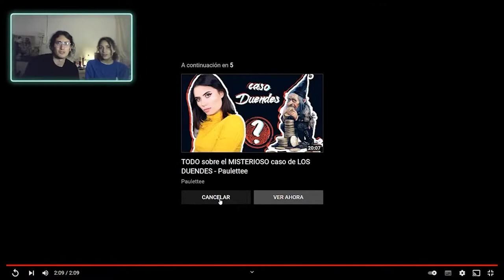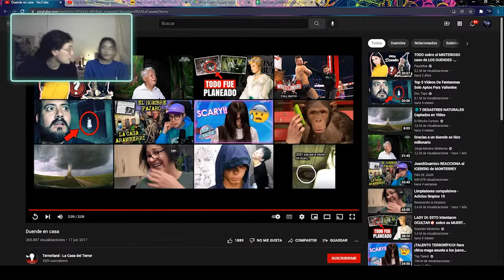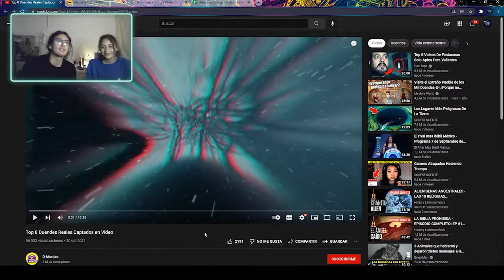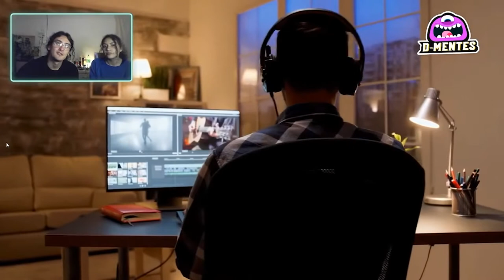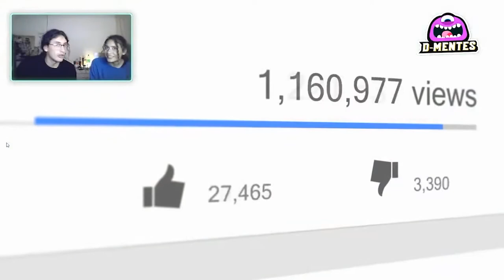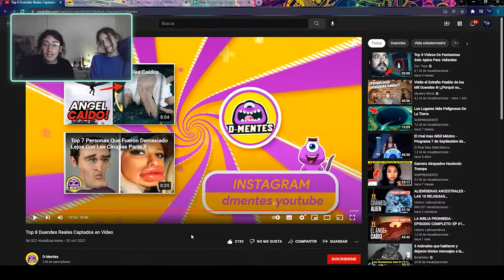REACCIÓN DUENDES CAPTADOS EN CÁMARA || FRAGMENTOS DE DIRECTO